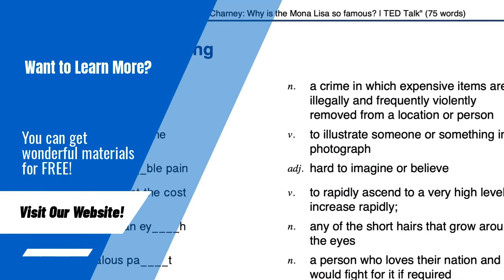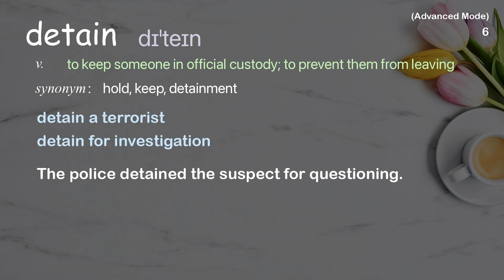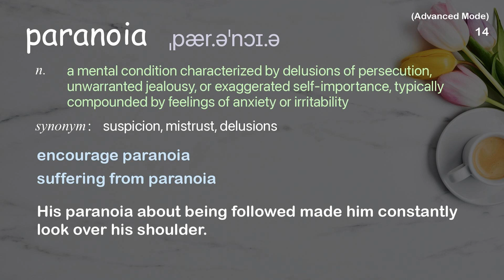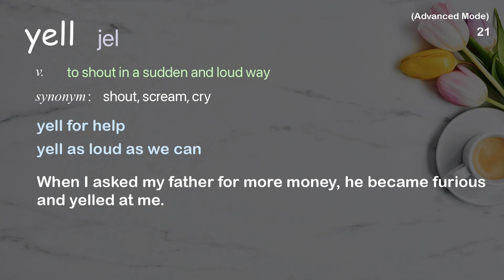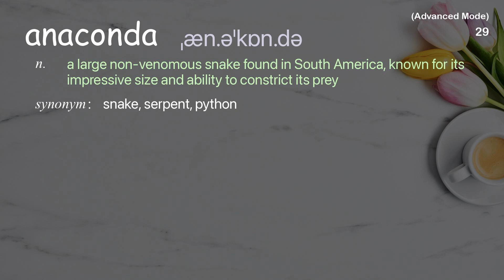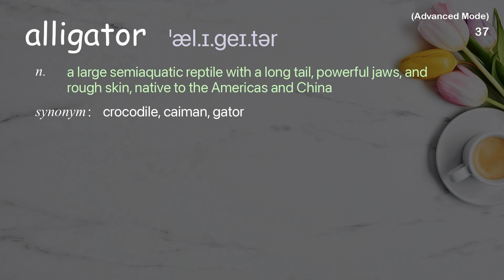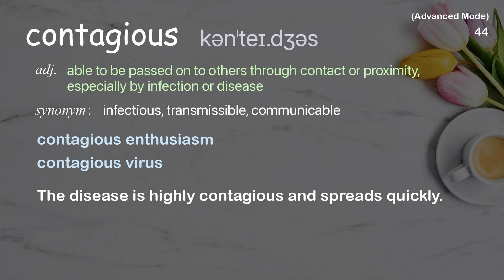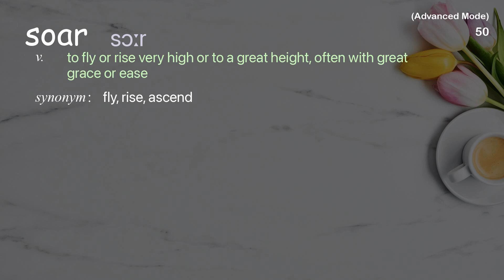50 Advanced Academic Words Ref from "What six years in captivity taught me about fear [...], TED"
■PLEASE NOTE

■Reference Source
Ingrid Betancourt: What six years in captivity taught me about fear and faith | TED Talk